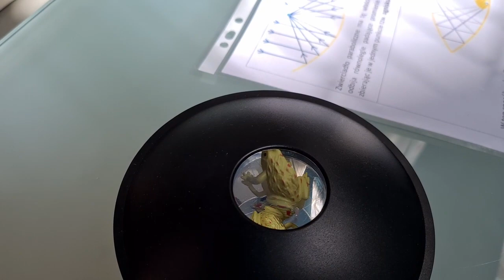Dzień na Wydziale Fizyki UwB - XIX Podlaski Festiwal Nauki i Sztuki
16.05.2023 w ramach XIX Podlaskiego Festiwalu Nauki i Sztuki można było poeksperymentować na Wydziale Fizyki UwB.
Zapraszamy do obejrzenia krótkiej relacji z imprez zorganizowanych w tym dniu przez Wydział Fizyki Uniwersytetu w Białymstoku oraz Oddział Białostocki Polskiego Towarzystwa Fizycznego.

Realizacja:
Oddział Białostocki Polskiego Towarzystwa Fizycznego

W filmie wykorzystano:
- elementy graficzne z materiałów promocyjnych XIX PFNiS